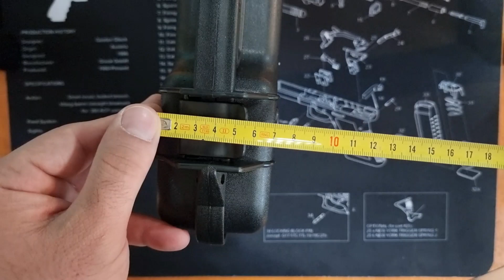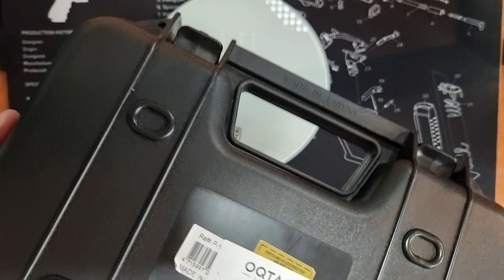My Oqtagon Review Cutie tactica transport SRC cod 1796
Dacă ai nevoie de o cutie transport pentru replica pistol, atunci te va interesa acest video.

Review realizat în cadrul campaniei  "My Oqtagon Review" de Cornel Iliuta.

Din video aflăm:
Din ce materiale este realizată
Ce dimensiuni are
Ce replici și accesorii intra în cutie.

Cutia din video o găsiți pe siteul magazinului Oqtagon:
Cutie tactica transport SRC cod 1796

Tu deții o cutie de transport pentru replica ta?
Dacă da, ce model?
Dacă nu, ce model te-ar interesa?

Așteptăm și înscrierile voastre în campania "My Oqtagon Review".